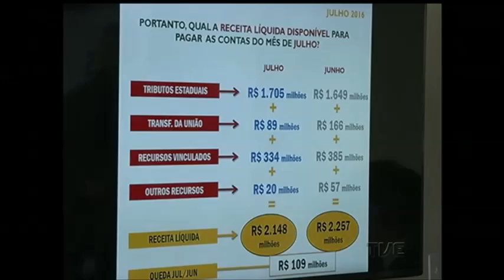Veja o calendário de pagamento das parcelas dos salários dos servidores do Estado, anunciado hoje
O Supremo Tribunal Federal negou o recurso do Palácio Piratini que tentava impedir o reajuste dos servidores do legislativo e do judiciário. A ação havia sido protocolada no STF depois que a Assembléia derrubou o veto do governador José Ivo Sartori e promulgou os projetos de aumento. No executivo, a falta de caixa levou o governo a anunciar mais um parcelamento de salários do funcionalismo. O primeiro depósito, de R$ 650, vai ser feito amanhã. Mas o valor pode chegar perto de mil reais caso entrem novos recursos no caixa do estado.